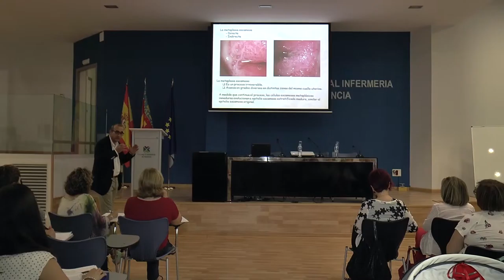Prevención frente al VPH-Formación para matronas | Cecova TV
El 80% de las mujeres a lo largo de su vida han tenido contacto con el Virus del Papiloma Humano (VPH). Sin embargo, esto no significa que todas hayan desarrollado cáncer de cuello de útero. La prevención es lo más importante. Para que la población esté bien formada e informada primero deben estar al día los profesionales sanitarios. Matronas de la provincia de Valencia han participado en una jornada sobre prevención del virus.